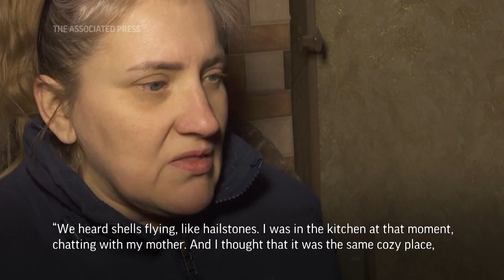Kupiansk in ruins after deadly Russian shelling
(7 Mar 2023) Destruction is found throughout Kupiansk in Ukraine's northeastern Kharkiv region, as Russian forces intensify their shelling of the town. (March 7)